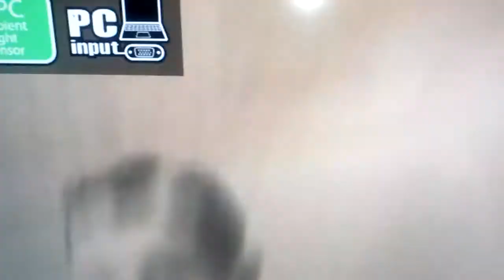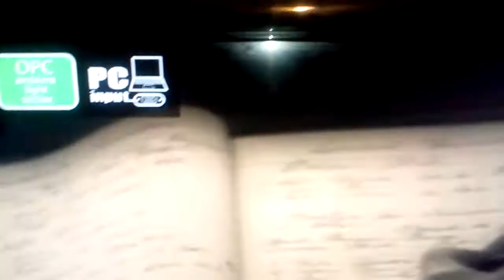The finale. Ending of glee pt 1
The person that put that bone on the video her Facebook name is precious OLUMUYIDE also in pt 2 her face is there